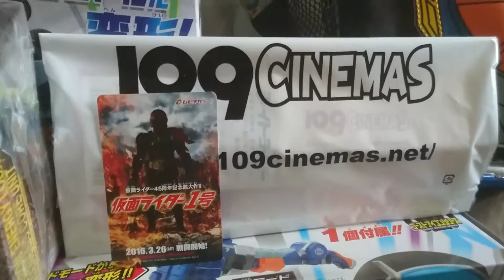イケメン仮面ライダー君「劇場版仮面ライダー1号」「前売り券」「ライダー！変身!」